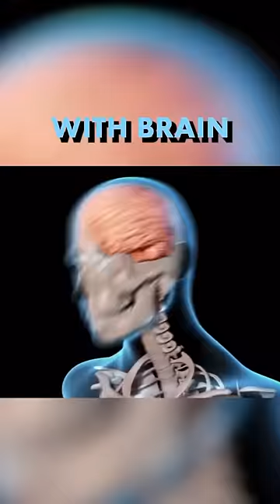The saddest moment in boxing history